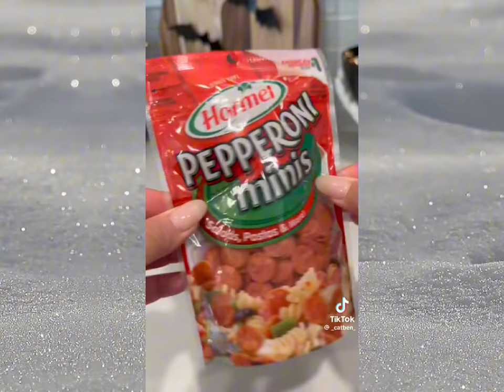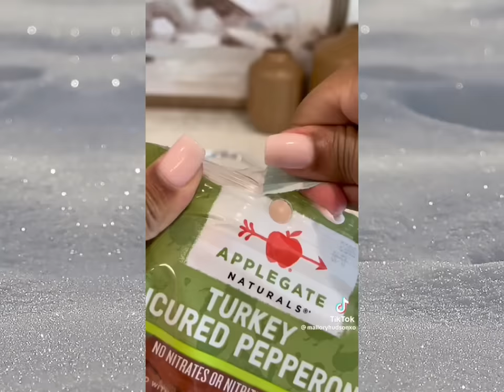✨Satisfying fridge organizing and restocking videos 🧊🍨| ASMR satisfying 🎙️| tiktok compilations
Hello everyone ✨i hope you will enjoy this asmr video. Tiky Tiky is a channel that uploads tiktok compilations and other reels. Lots of love.

I'm not the author of these videos, just a detective and a compiler.